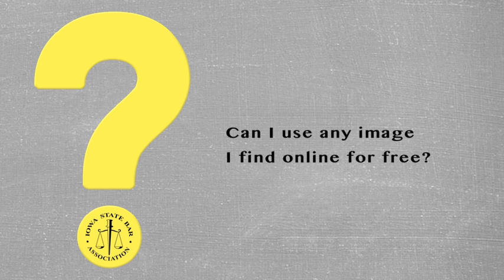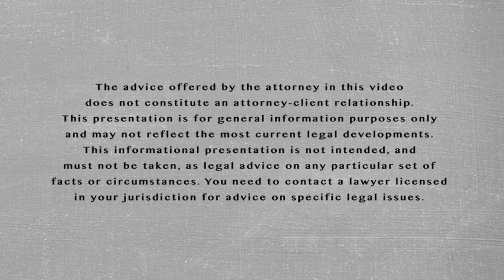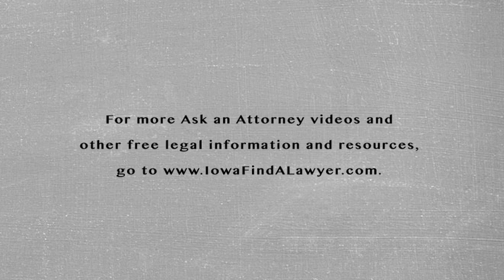Ask an Attorney - Can I Use Any Image I Find Online for Free?